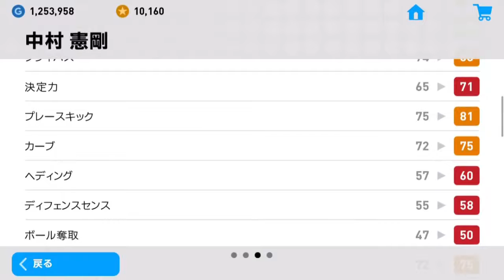【ウイイレアプリ2019】ナポリFPでいい引きこい！JリーグFPは！？【POTW】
POTW: Worldwide Mar 7 '19　POTW: J.LEAGUE Mar 7 '19　ナポリFP